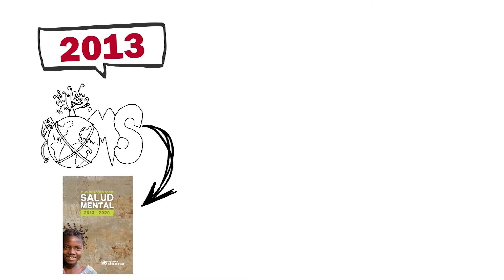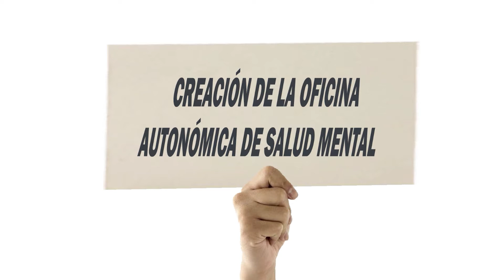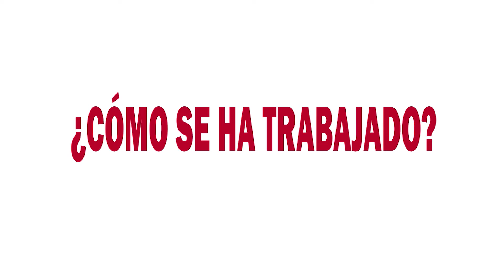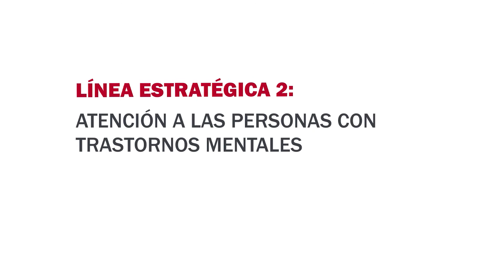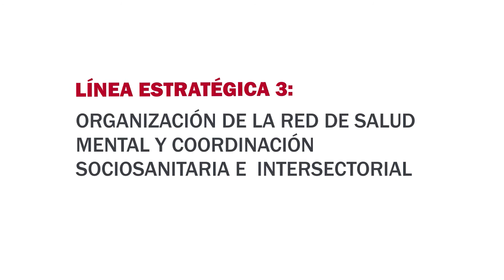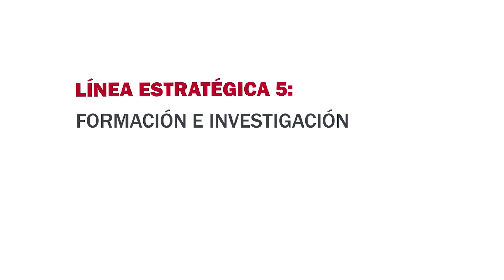Nova Estratègia de Salut Mental de la Comunitat Valenciana 2016-2020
La consellera de Sanitat Universal i Salut Pública, Carmen Montón, ha presentat la nova Estratègia de Salut Mental de la Comunitat Valenciana 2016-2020, una ferramenta de planificació per a millorar la salut mental dels ciutadans, que incorpora una reorganització dels serveis orientada a potenciar l'atenció comunitària, i en l'elaboració de la qual han participat més de 150 professionals, usuaris i familiars.

La Consellera de Sanidad Universal y Salud Pública, Carmen Montón, ha presentado la nueva Estrategia de Salud Mental de la Comunidad Valenciana 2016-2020, una herramienta de planificación para mejorar la salud mental de los ciudadanos, que incorpora una reorganización de los servicios orientada a potenciar la atención comunitaria, y en la elaboración de la cual han participado más de 150 profesionales, usuarios y familiares.